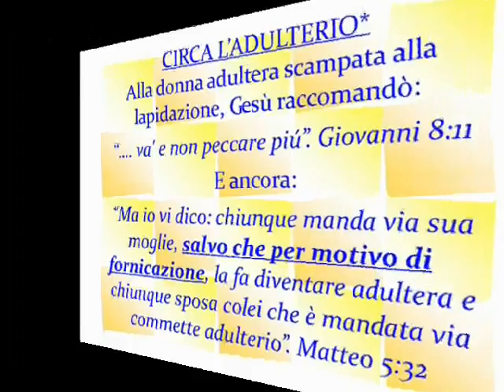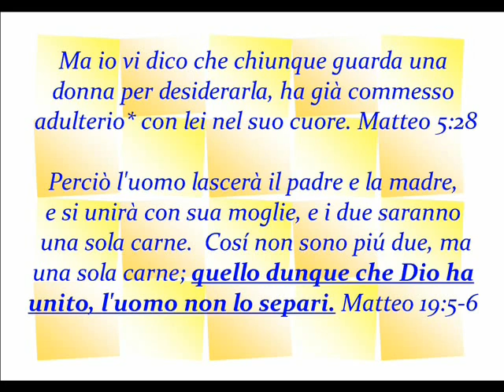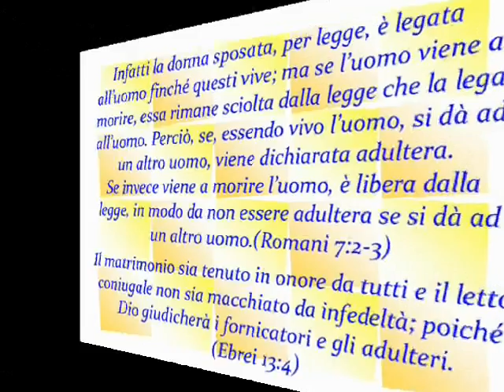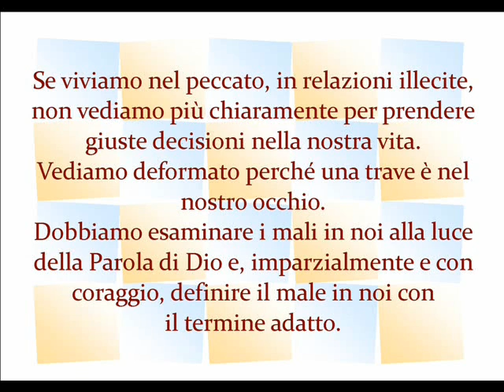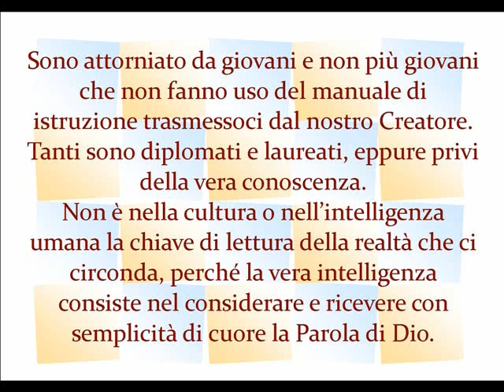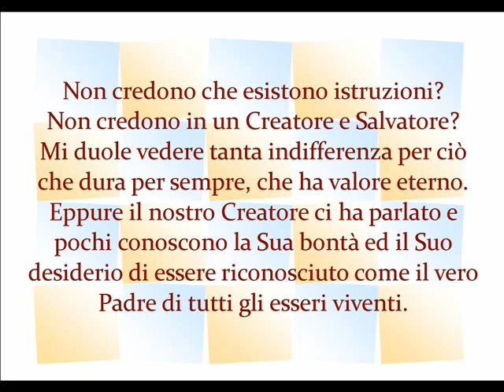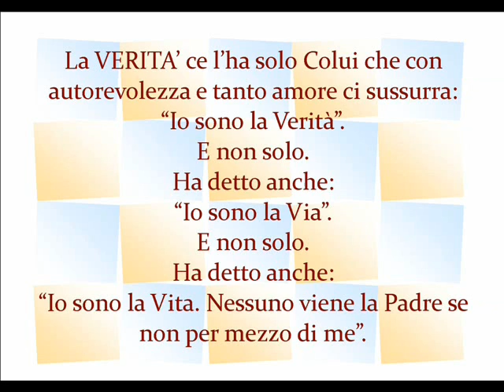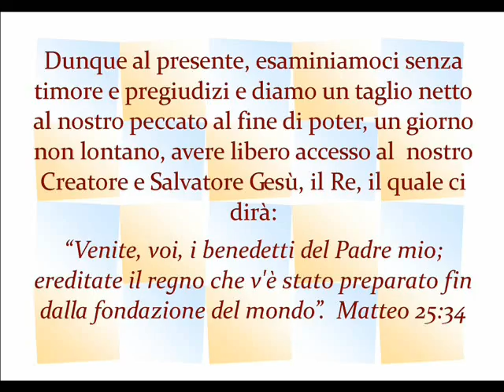DIVORZIO? ADULTERIO? CONVIVENZA?.......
MEDITAZIONE